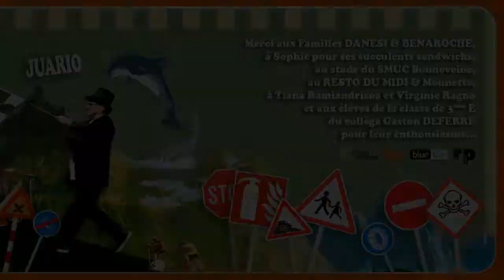Gari Grèu - Dans la vie faut pédaler (Clip officiel)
Clip officiel de "Dans la vie faut pédaler" interprété par Gari Grèu.
Titre extrait du 1er album solo "Camarade Lézard" sorti en 2012.

Auteur / Compositeur : Gari Grèu
Réalisation : Stéphane Durel
Production : C1D Production

Nouvel album "Barka" disponible le 17 janvier 2020.

N'oubliez pas de prendre vos tickets pour les concerts à venir

Aïoli !